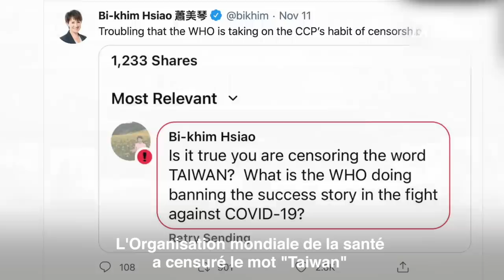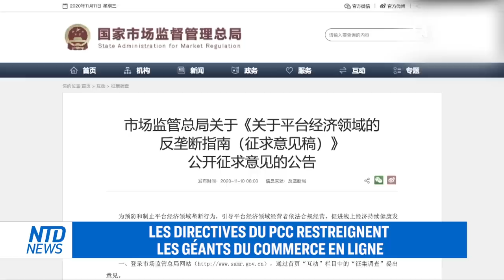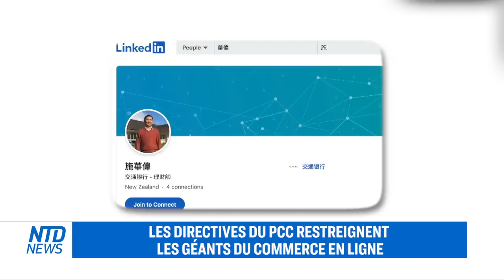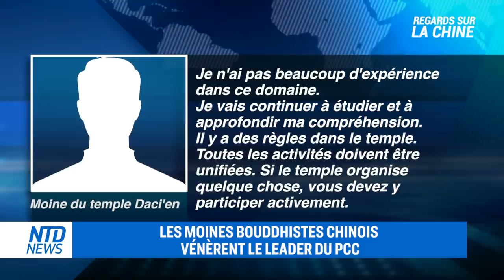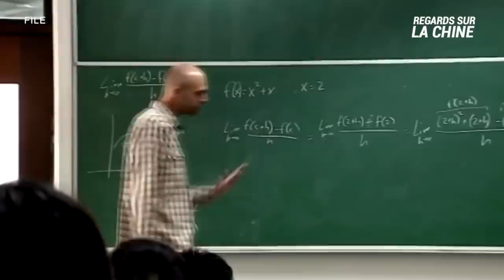Trump met fin au financement de l’armée de Chine; Explosion d'une usine chinoise: 7 morts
Le président américain Trump met fin au financement de l’armée de Chine, en signant un ordre empêchant les investisseurs américains de financer les entreprises militaires chinoises. Un coup financier porté à l'armée du Parti communiste chinois.

En Chine, une usine de coton a explosé jeudi 12. Selon les médias chinois, l'explosion a tué 7 personnes et en a blessé une autre.

Le communisme de Xi est enseigné dans un temple bouddhiste vieux de mille ans, les moines n'étudient pas les écritures bouddhistes, ils étudient les écritures de Xi Jinping.

Le contrôle centralisé du Parti communiste chinois est menacé par les technologies de pointe et les géants du commerce en ligne. Sans surprise, le régime a commencé à réguler ces domaines.

L’émission américaine American Thought Leaders a interviewé le général Robert Spalding. Il a parlé de l'impact du Parti communiste chinois sur l'Amérique, et  a déclaré que "l'ensemble des intrigues de 2020 concernaient le parti communiste chinois”.